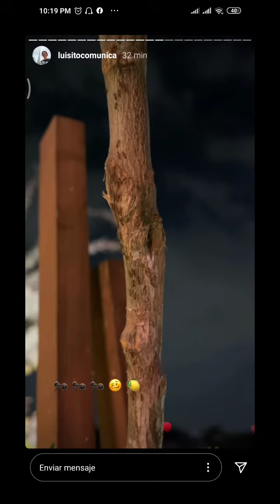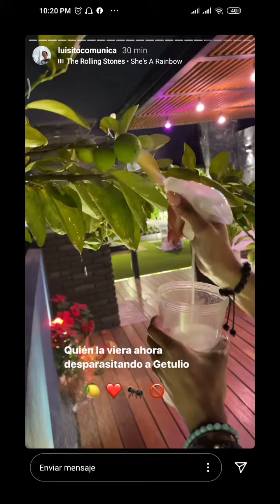Luisito Comunica cosechando limones 🍋